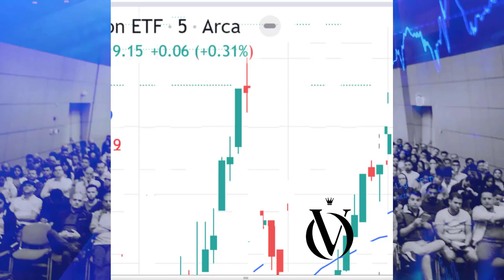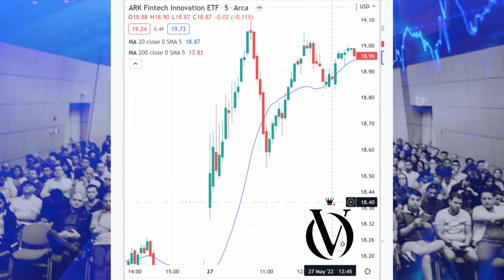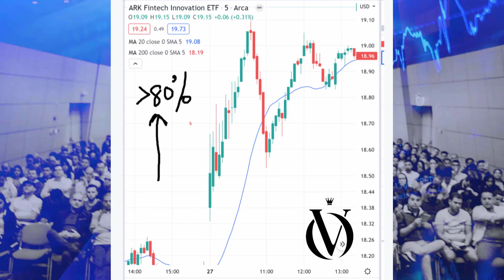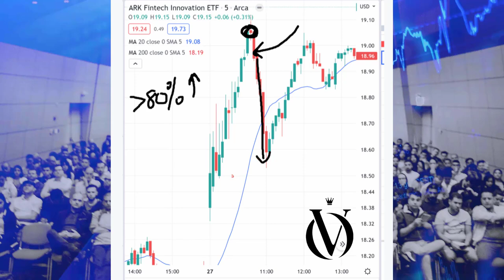Encuentra el punto de retorno exacto ↑↑↑ 80% de precisión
Este es un problema que veo con frecuencia en mis Traders, no saben identificar puntos potenciales de reversa. En este video te enseño a encontrar estos puntos con mayor efectividad y te posicionarás como un Trader habilidoso.